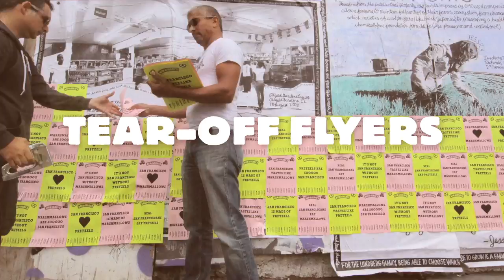San Francisco: City Churned | Ben & Jerry's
Ben & Jerry's is making a flavor just for you, San Francisco!
Vote for your favorite ingredients and help churn San Francisco's flavor